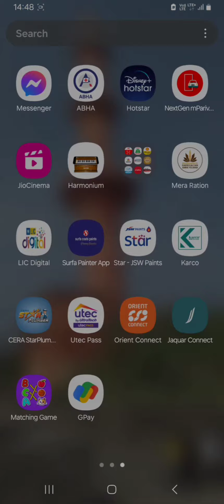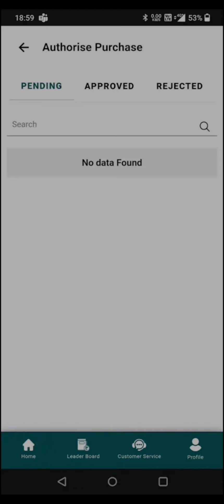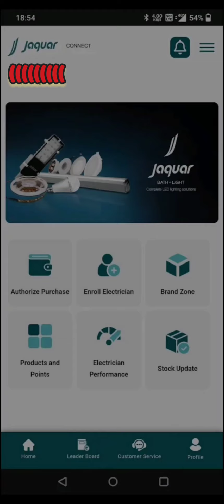Jaquar connect app || How to register in Jaquar connect || Jaquar connect for bath + Lighting app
Jaquar connect main register kaise kare
Jaquar connect for Electrician
Jaquar scanner app
jaquar app
jaquar connect application
Jaquar Electrician Incentive points